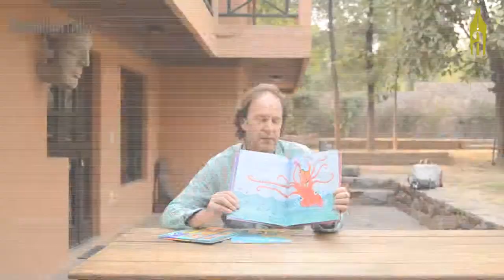Mark Greenwood, on THE GREATEST LIAR ON EARTH